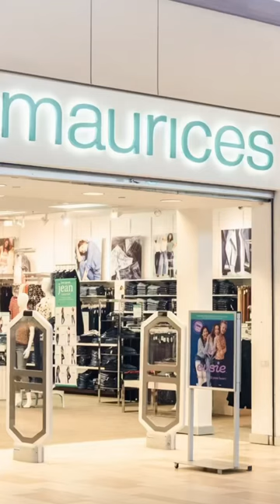How to get *FREE* Jeans